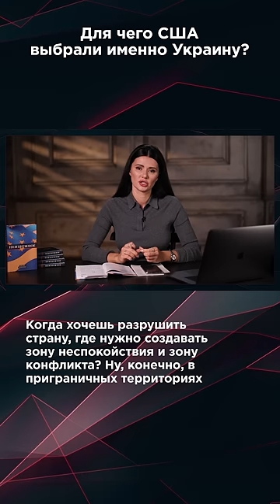ДЛЯ ЧЕГО США ВЫБРАЛИ ИМЕННО УКРАИНУ?